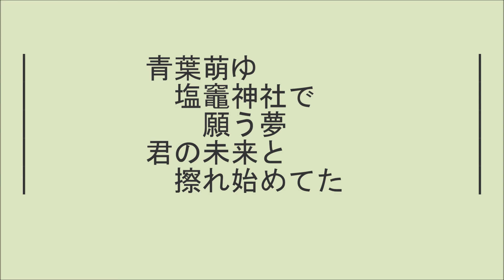短歌 お題「塩・鹹」 - 4 - Created by Movie Maker and SofTalk ソフトークで読み上げ